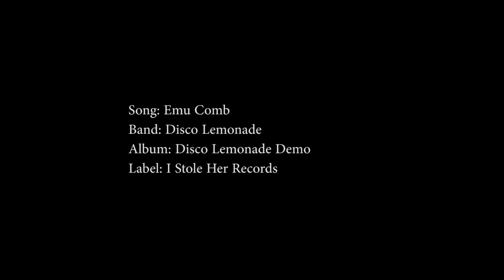Disco Lemonade - Emu Comb